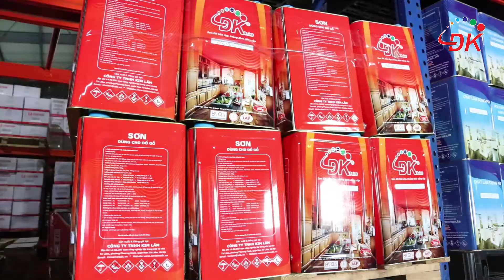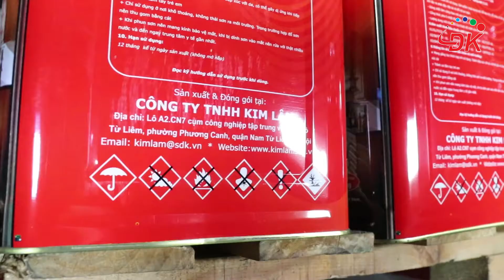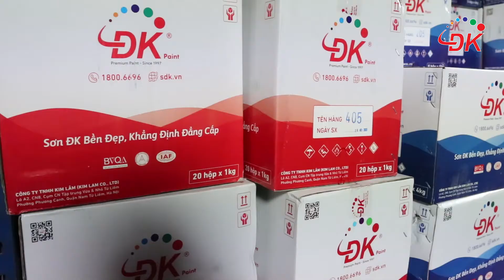HÀNH TRÌNH KINH DOANH THÀNH CÔNG CÙNG SƠN ĐK - ĐẠI LÝ TUYẾT MAI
Sơn ĐK tự hào là thương hiệu đồng hành cùng Quý khách hàng xây dựng uy tín và phát triển dài lâu. Chân thành cảm ơn và kính chúc Quý đại lý phát tài, thịnh vượng, vạn lộc và thành công.